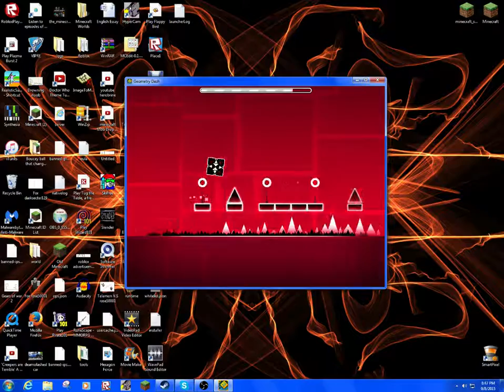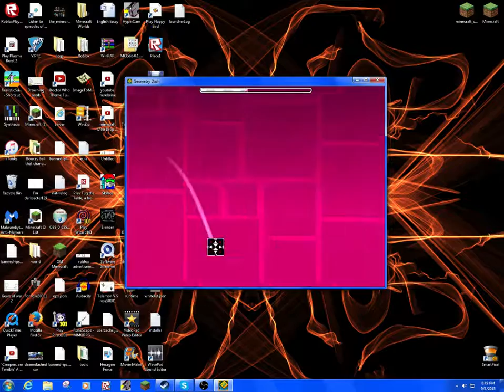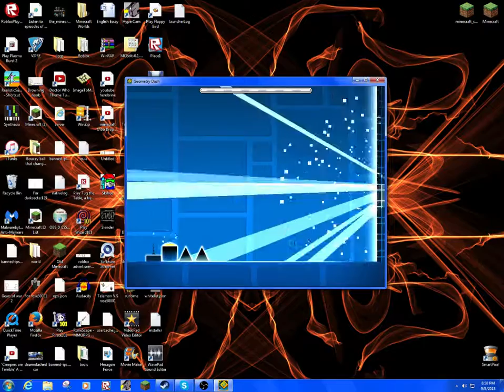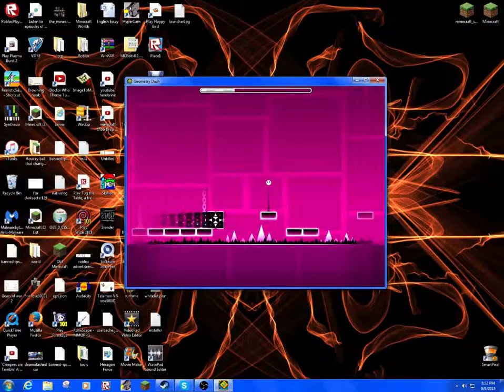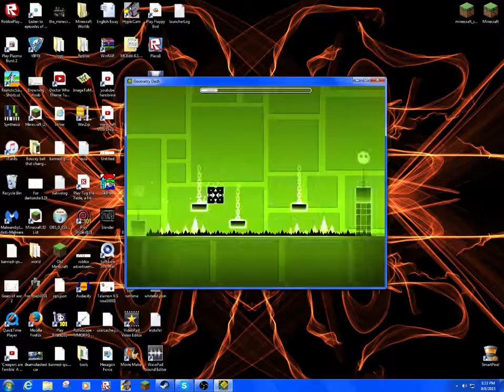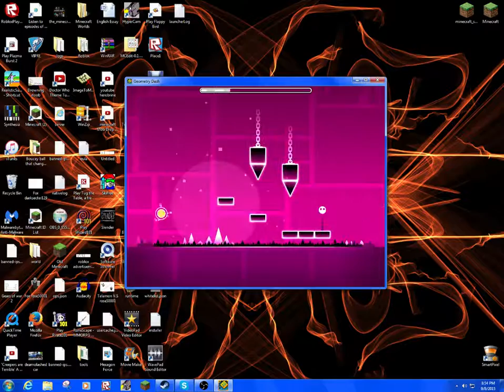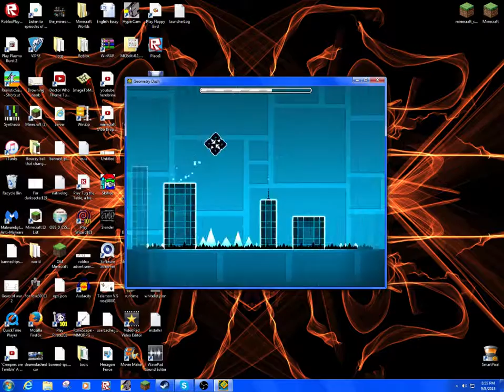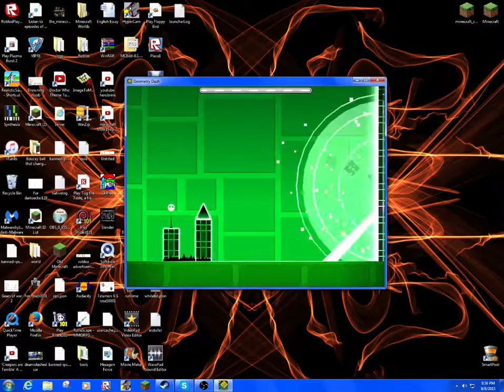GEOMETRY DASH! Levels 1-3 Complete ALL COINS!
Today, instead of MineCraft, I play Geometry Dash on Steam. If you would like to recommend any levels you would like me to try, leave those suggestions in the comments below. Just try not to suggest Demon levels please. I'm not that good a gamer.